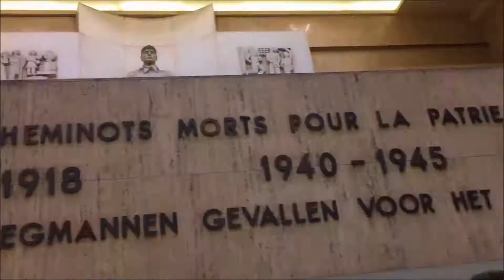Belgium 2017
Piccolo video del mio viaggio in Belgio tra Gent, Bruges, Anversa e Bruxelles
 Girato con Canon 1300d e iPhone 6